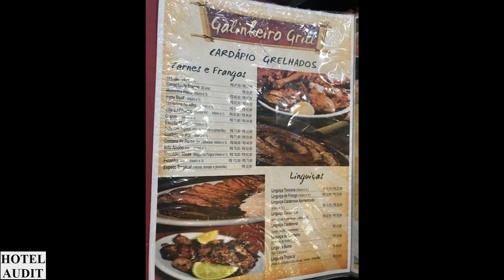Бразилия - сан-паулу - Galinheiro Grill_1 Hotel Audit Отель Аудит.mp4